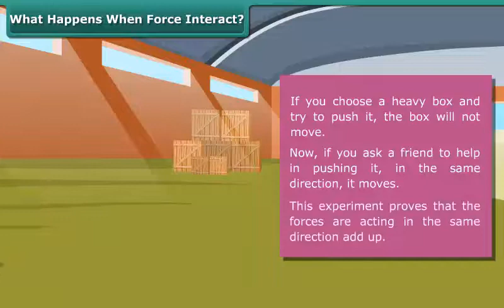What Happens When Force Interact